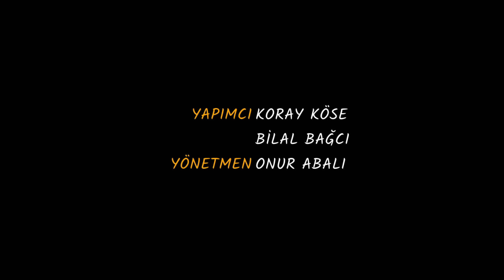Mesut Süre Rabarba Talk Evde 12. Genelde 21. Bölüm